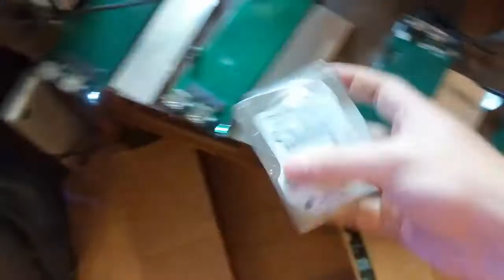An older video that was never uploaded. + Vlan the cat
Just uploading a video that i made that i never uploaded. you can compare it to my current rack

was trying to make an update for an older channel i had but never made this public.

The Kitty in this video was named VLAN, yes literally thats what was on the papers filed with his chip. he passed shortly after this video from a stroke and brain hemorrhaging. I have sense gotten two new cats and named them Subnet and Socks Proxy